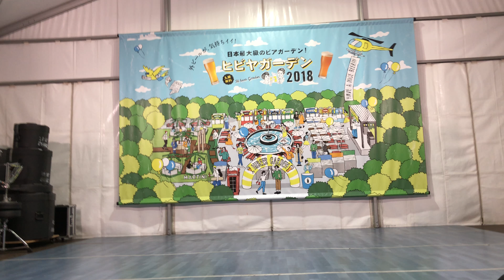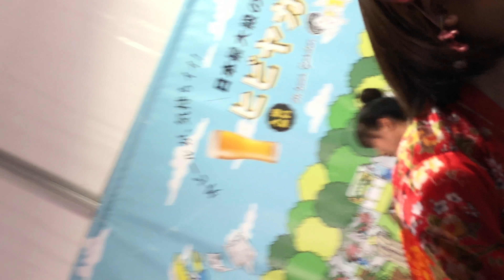SPRING CHUBIT（スプチュ） 2018/05/25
イベント名：ヒビヤガーデン 2018
会場：日比谷公園 噴水広場